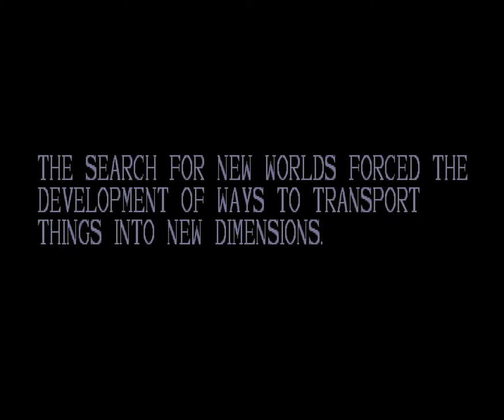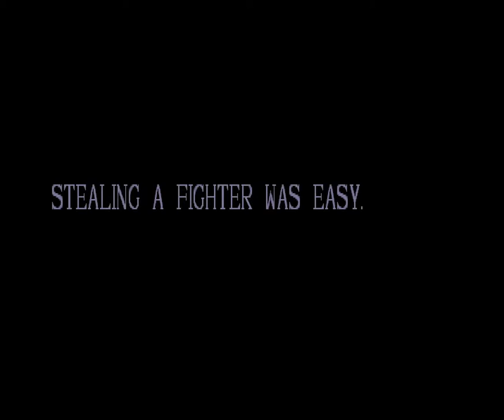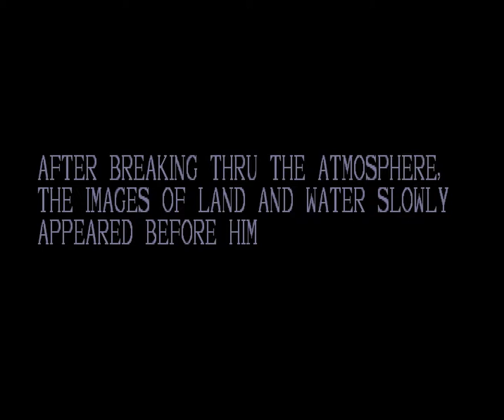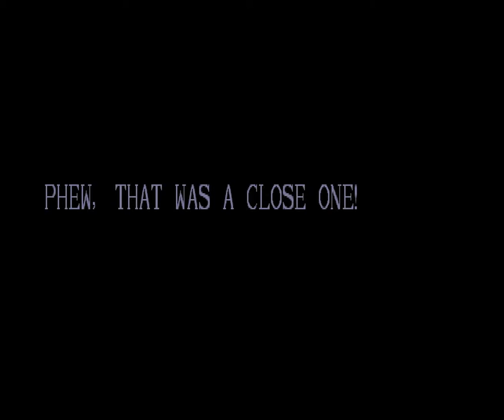053 Rage Alchemy 1993, Ocs 1080p@50fps